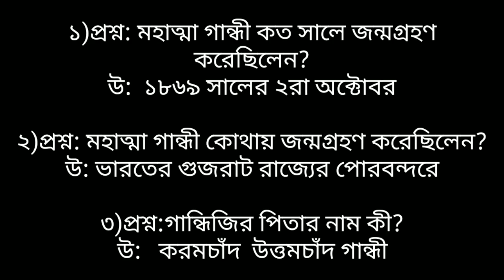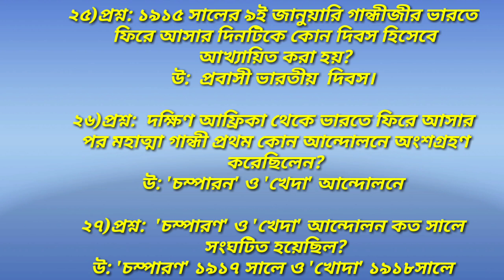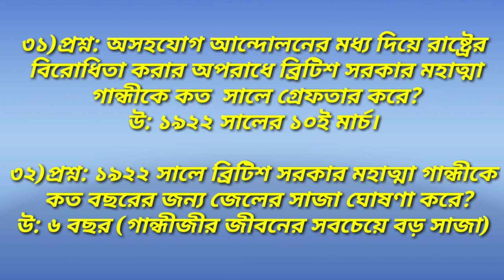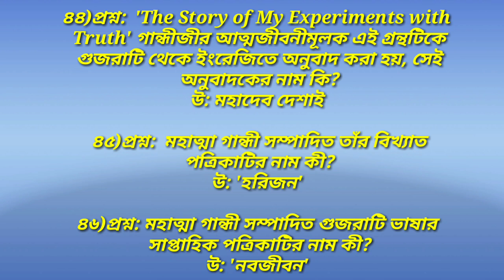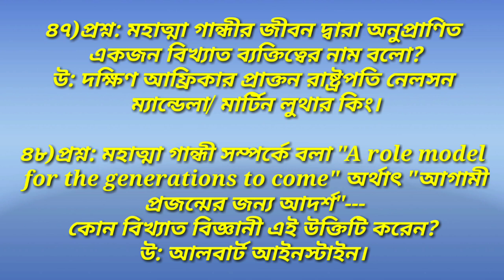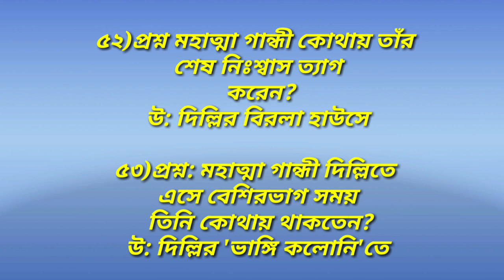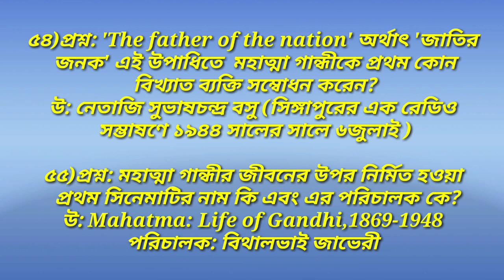Mahatma Gandhi Quiz || Quiz on Mahatma Gandhi || মহাত্মা গান্ধীর উপর ক্যুইজ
Mahatma Gandhi
Born : 2nd October,1869
Died : 30th January,1948